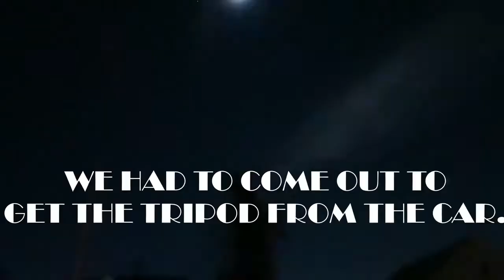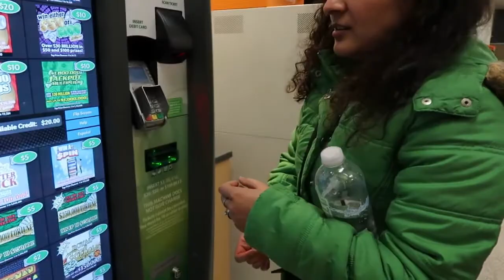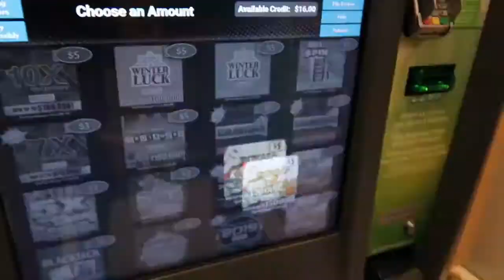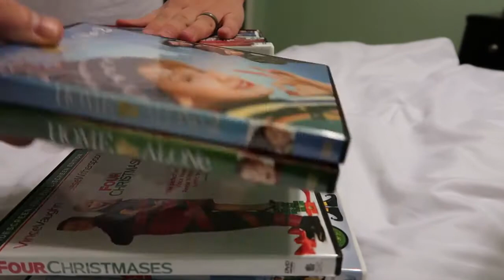Decorating the Christmas tree | Indian girls in USA| Celebrating Christmas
Me ad my sister decorated my aunt's Christmas tree, watched some Christmas movies and also bought some lottery tickets.
watch to see if we hit the lottery .